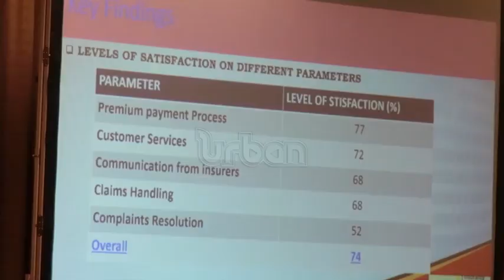Policyholder’s Satisfaction Survey 2023